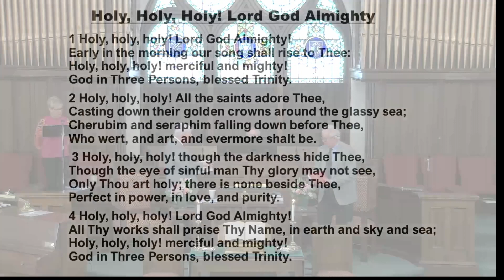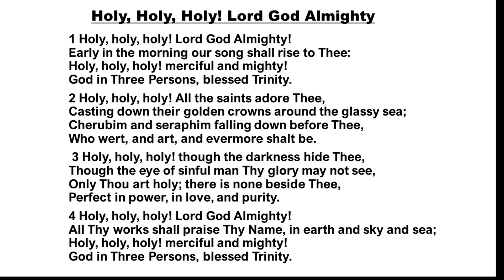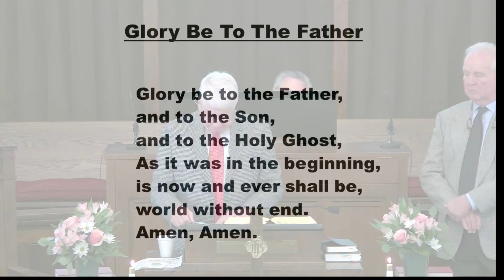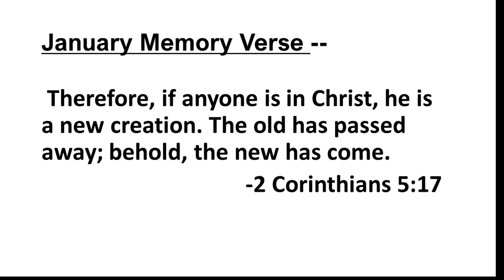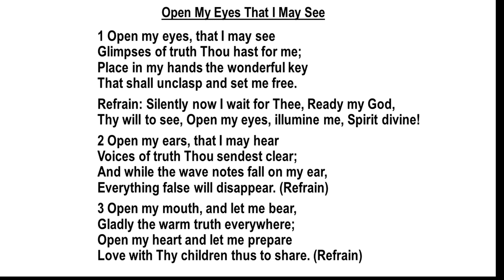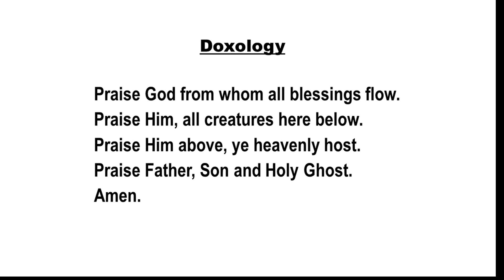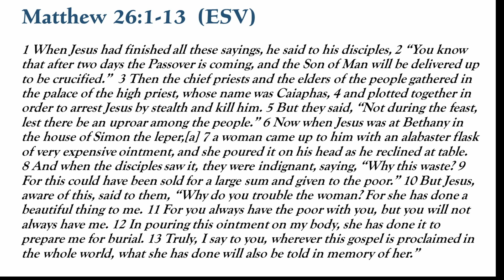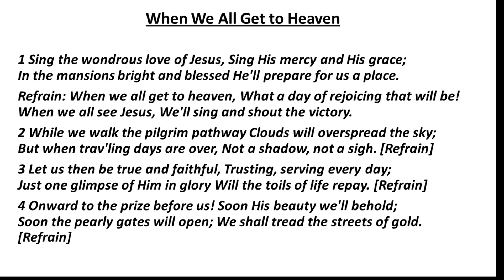Anointing in Bethany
Sunday Januarty 14, 2024 worship service.